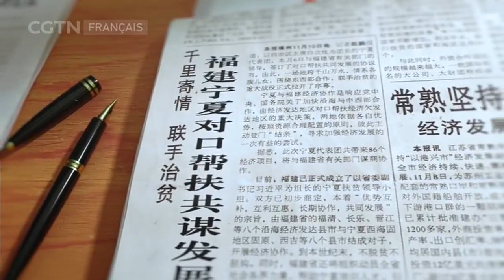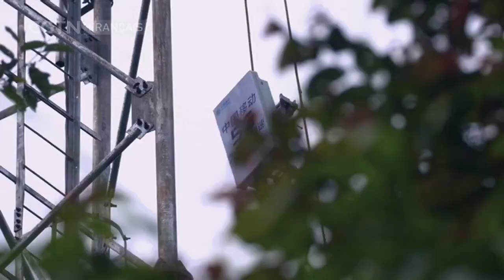« Éliminer la pauvreté » : Épisode 4 - Combiner les forces pour gagner le combat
Dans la bataille décisive pour éradiquer la pauvreté, les 1,4 milliard de Chinois ont partagé le même souffle et le même destin, épaule contre épaule et cœur à cœur.
Les plus prospères montrent la voie aux moins prospères et leur donnent la main pour se ruer vers la prospérité. 9 provinces et 14 villes de l'est de la Chine ont prêté assistance à 14 provinces ou villes du centre et de l'ouest.